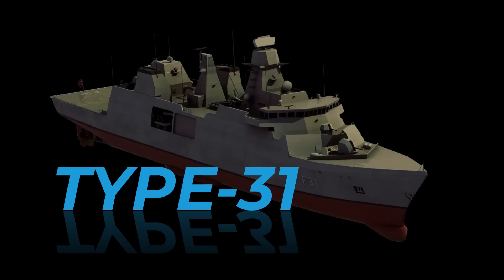The Future of UK's Naval Capabilities || How Big is the Royal Navy Fleet?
Although recently, the UK announced the early decommissioning of five Royal Navy warships, the Royal Navy remain one of the Most Powerful Navies in the World.

Over the past three years, many royal navy warships and submarines have been or will be decommissioned. But on the other hand, the Royal Navy is investing heavily in next-generation warships and submarines. The Royal Navy is building new Frigates and Destroyers (Type-26, Type-31, Type-32 Frigates, and Type 83 Destroyers).